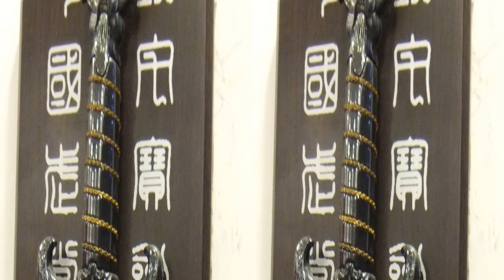Wudang SBS 3D - The City of Swords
This is the first of many videos coming from the footage I shot on my recent vacation to Wudang Mountains.  This is arriving in the city and doing a general tour.  I didn't get much footage of the city, so it was a real challenge to even create this video, but I felt it was necessary because the city was cool in that it was full of swords, real swords, everywhere you went.  People were walking around with swords in the open, and no police were batting an eye, like the hysterical firestorm of controversy that would ensue in America if the same thing was going on.  Wudang is a home to many Kungfu masters, and several temples for training monks.  Many foreigners come here to train.  I saw many foreigners training everywhere I went, which I felt was quite amazing.